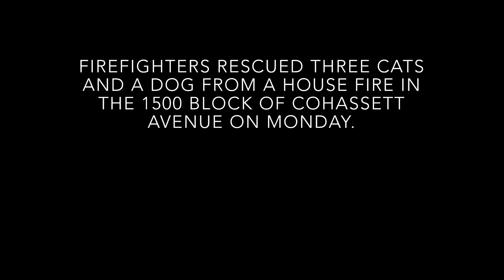No Injuries Reported in Cohassett Avenue House Fire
Lakewood firefighters rescued three cats and a dog from a burning home in the 1500 block of Cohassett Avenue late Monday morning.